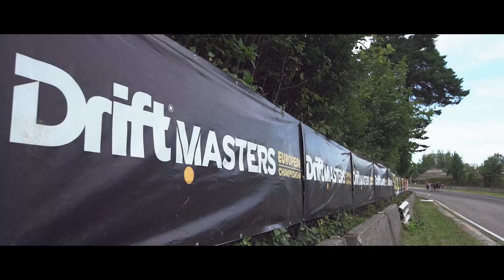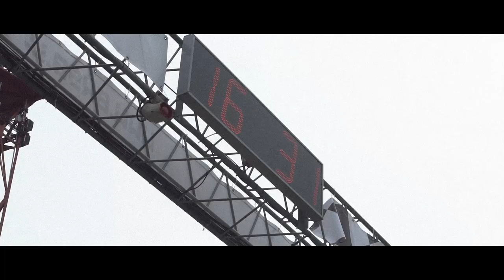Рижский бальзам / Riga Balsam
Riga Balsam [documentary film] about Drift Masters GP Riga, Latvia.
 Directed by Vadim Vayda
Cast: Max Miller, Dilia Miller, Max Spyrydenko, Sergey Alekseenko, Fedor Turpak, Zhenya Yaremenko.
Special thanks to: Red Bull TV, Vlad Lushyn, Anatoliy Zarrubin, Iliya Logachev, Mishin Denis, Jef studio, Bandana boy.